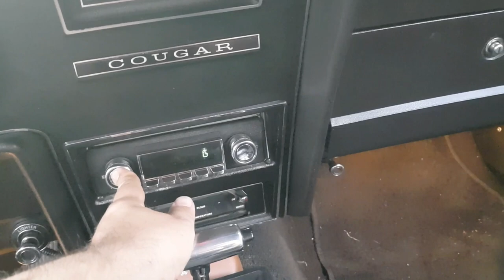Mercury Cougar 1972 HT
This is a short video showing my 1972 Mercury Cougar. There`s still lot of things to fix on the car, and i see it as a long term project. But it runs nicely and shifts gear smoodly. It´s fun to drive and the car has a COOL character.

351 Cleveland V8 2V
Edelbrock intake
Edelbrock Carb 1406 with electric choke
Extra 12" electric fan
Long tube headers
2,5" exhaust with x-pipe
Raptor mufflers
15" US Mags with 235/60 tires back and 215/65 front
Retrosound stereo
Vinyl roof
Hood scoop with RAM air

The music is Grand Funk Railrod - We´re an American band.

The actors at the end of the film is my daughter and her two cousins :)